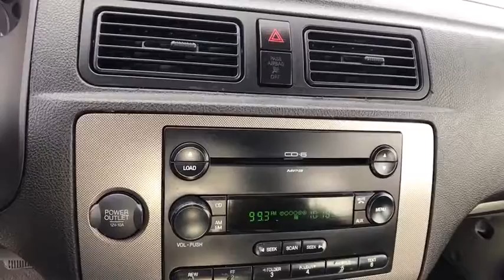2007 FORD FOCUS Redding, Eureka, Red Bluff, Chico, Sacramento, CA 7W212289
2007 FORD FOCUS
2007 FORD FOCUS 4DR SDN - Stock#: 7W212289 - VIN#: 1FAHP34N87W212289

SES trim. WAS $6,997, FUEL EFFICIENT 37 MPG Hwy/27 MPG City! CLOTH LOW-BACK FRONT BUCKET SEATS, Aluminum Wheels, CD Player, SAFETY PKG, SIDE-IMPACT AIRBAGS, 2.0L DOHC SMPI I4 DURATEC 20E ENGINE. CLICK ME!br /br /THIS FORD FOCUS COMES EQUIPPED WITH PREMIUM FEATURESbr /SAFETY PKG anti-lock braking system (ABS), side airbags, CLOTH LOW-BACK FRONT BUCKET SEATS (STD), 2.0L DOHC SMPI I4 DURATEC 20E ENGINE, SIDE-IMPACT AIRBAGS br /br /DRIVE THIS FORD FOCUS WITH CONFIDENCEbr /AutoCheck One Owner 5 Star Driver Front Crash Rating. 4 Star Passenger Front Crash Rating. br /br /THE BEST FORD FOCUS AT THE RIGHT PRICEbr /Value you deserve. Reduced from $6,997. br /br /KEY FEATURES ON THIS FORD FOCUS INCLUDEbr /CD Player, Aluminum Wheels Rear Spoiler, MP3 Player, Keyless Entry, Child Safety Locks, Front Disc/Rear Drum Brakes. br /br /THE FORD FOCUS IS BEST IN CLASSbr /SYNC In-Car Communications System -- Developed in conjunction with Microsoft, this state-of-the-art in-car hands-free cell phone and personal media player interface is remarkably functional and amazingly affordable at under $500. -- Kelley Blue Book. Great Gas Mileage: 37 MPG Hwy. br /br /BUY FROM AN AWARD WINNING DEALERbr /Are you browsing other Mt. Shasta or Red Bluff Chevrolet dealerships? Don't buy until you visit Lithia Chevrolet of Redding. Our inventory includes the popular Chevy Cruze, the versatile Chevy Suburban and the powerful Chevy Silverado pickup truck. Browse our entire inventory of cars, trucks and SUVs. Fuel economy calculations based on original manufacturer data for trim engine configuration. Please confirm the accuracy of the included equipment by calling us prior to purchase. br / Some of our Pre-Owned vehicles may be subject to unrepaired safety recalls. Check for a vehicle's unrepaired recalls by VIN at